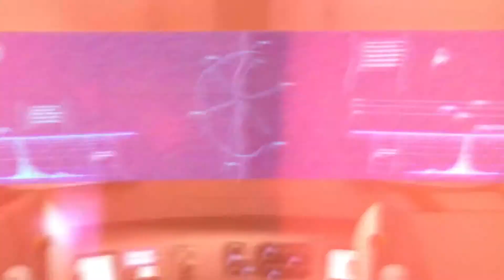Nesil Mars Tanıtım Filmi | Generation Mars Trailer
Here is the short trailer of our "Generation Mars" movie. Come and discover Mars at Space Camp Turkey!

For detailed information on "Journey to Mars" Program please click the

Click on the link below to find out more about the summer programs of the science center Space Camp Turkey, which provides hands-on space science and technology education using NASA-designed simulators:

Welcome to Space Camp Turkey's YouTube page. You can find our news and videos on our channel.

Summer Camp, Minecraft New Horizons, youth camps, a camp for kids, space center, Places to see in Izmir, Space Camp Turkey, science camp